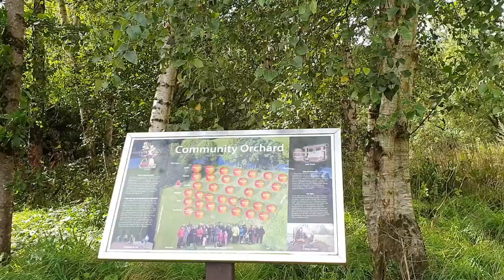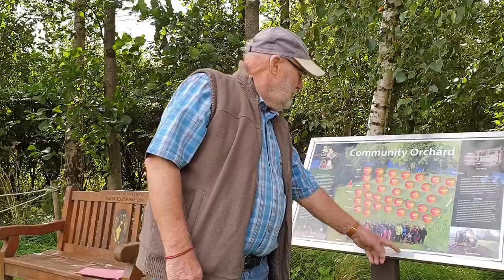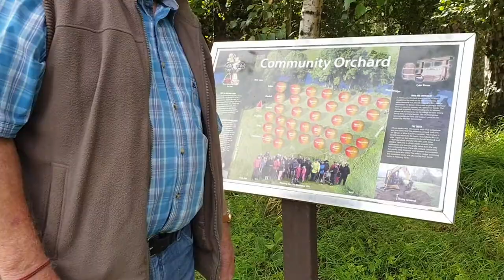Nature Natters with Keith Hughes at Weare Giffard Community Orchard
'In today's society it's good to have places where you can stop and stare and not rush around' Keith Hughes, instigator of reinstating a long forgotten orchard in the village of Weare Gifford (between Bideford and Torrington). Keith shows us around the site and gives some great advice for communities looking to create their own community orchard.

Community orchards are excellent places for people to come together to plant and cultivate local and unusual varieties of fruit trees and to use as the focal point for community activities such as Apple Day, Wassail or as a green haven in which to relax and wind-down. The People’s Trust for endangered species has identified that 90% of traditional orchards have been lost since the 1950s, with 48% of the orchards surveyed in England found to be in declining condition. Devon has lost most of its traditional orchards of large ‘standard’ trees - valuable because of their beauty, history, wildlife and rich variety of local apples.